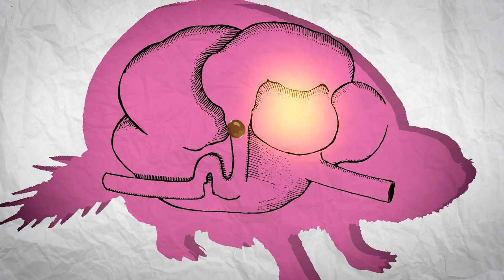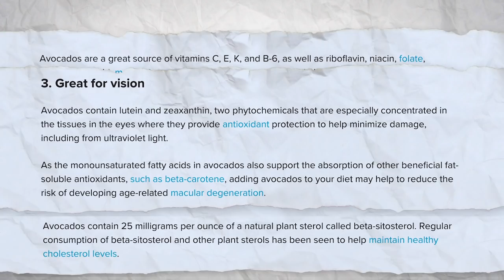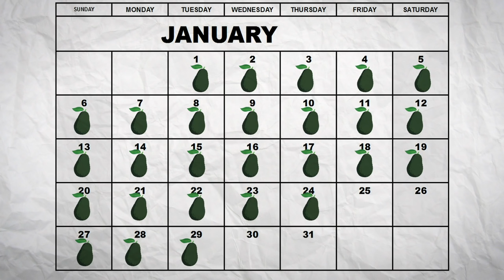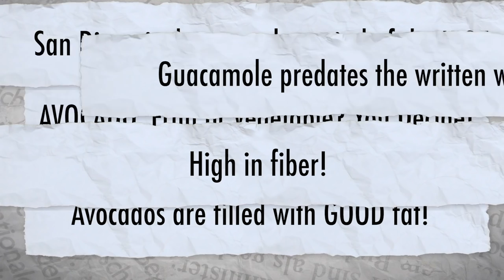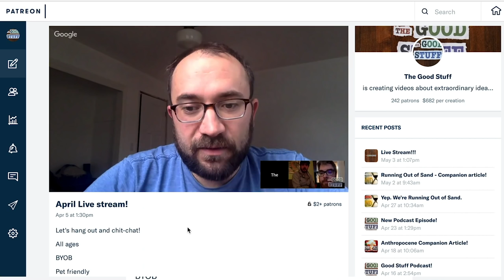This is Why Everybody Loves Avocados Now ❤️🥑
Taylor Becker, Sam McCartney, SR Foxley, Nathan J. Reid, Margaret Hutz, Jeffrey M. Brice II, Brayden Butler, Matt, Max, Joseph Hegeman, Spass Merdjanoff, Colin Young, Bryce Daifuku, Ashley Beranek, Andrew Arrabaca, Jeff Brice, Matt Altieri, Chris Hicks, and Waleed Alowaiyesh